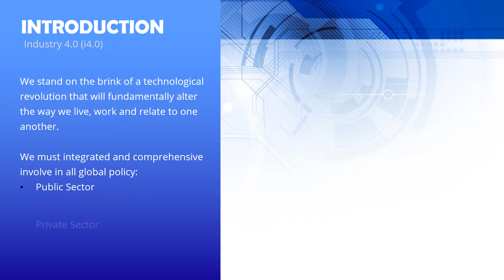The Fourth Industrial Revolusion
Industry 4.O : What it mean, How to respond